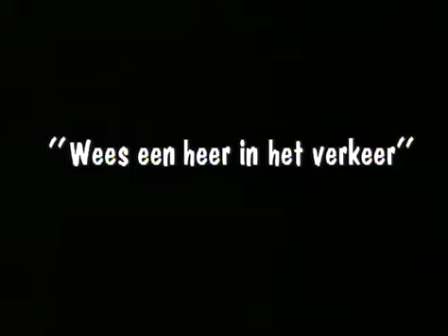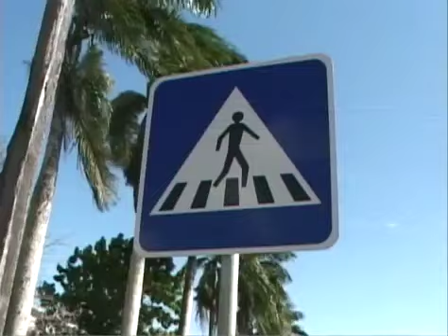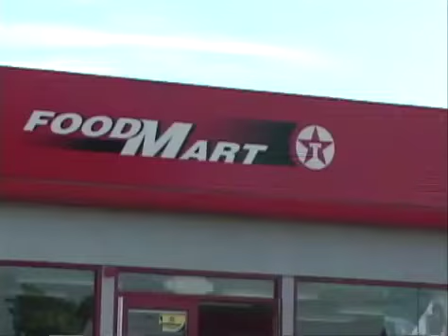1en1is3 Wees een heer in het verkeer